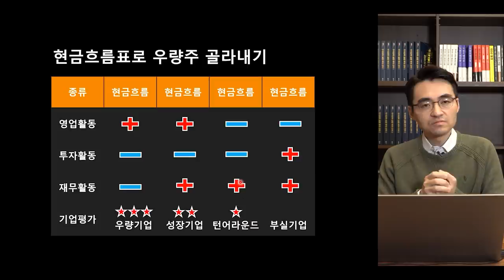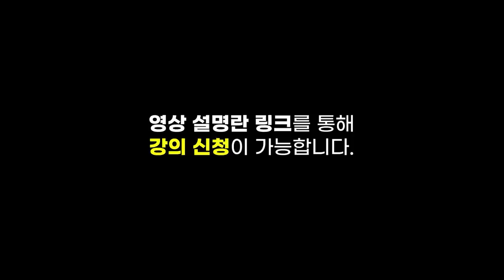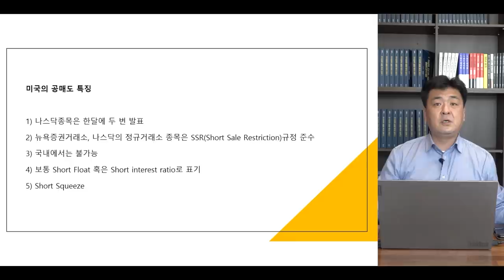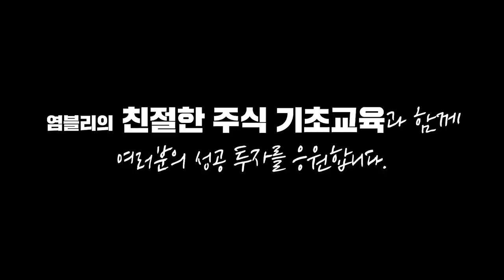[증시 염탐정] 아이오닉5에 EV6까지.. 진짜 전기차의 시대가 오고 있다? f.이베스트투자증권 염승환 부장